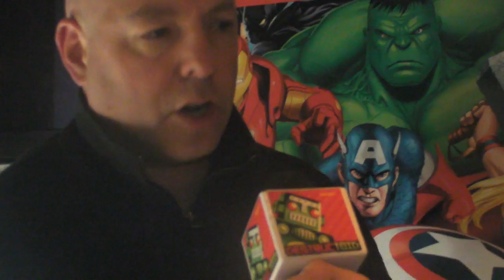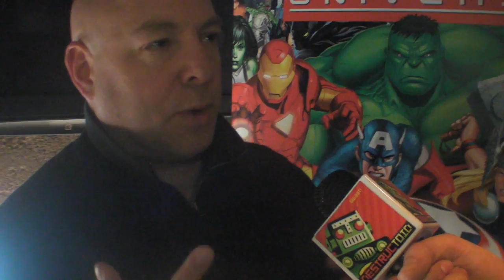Marvel MMO interview